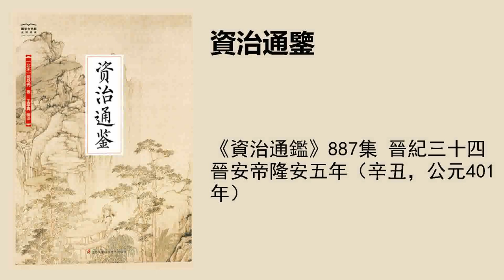《资治通鉴》887集 晋纪三十四晋安帝隆安五年（辛丑，公元401年）